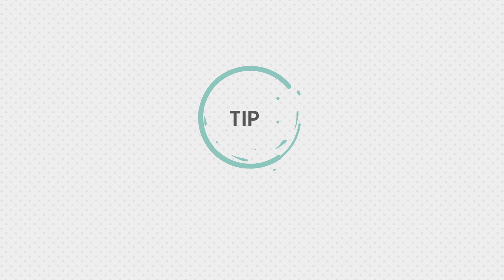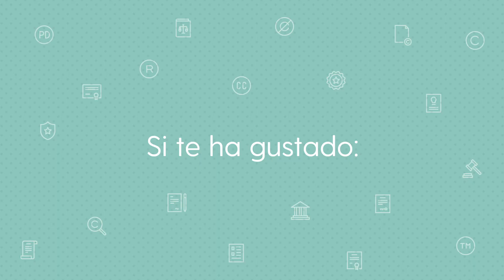5 tips de legalidad para costureras que quieren proteger sus ideas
En este vídeo te cuento 5 tips de legalidad para costureras.

✅ Apúntate en la newsletter y recibe más consejos que protegen tu negocio

📖 Todo lo que necesitas saber para comenzar a proteger tus ideas, en un solo libro, descúbrelo

🔧 Herramientas utilizadas: